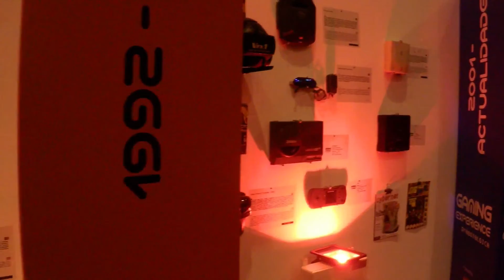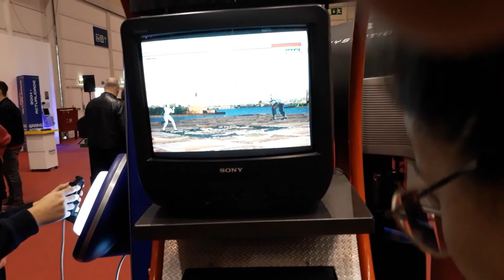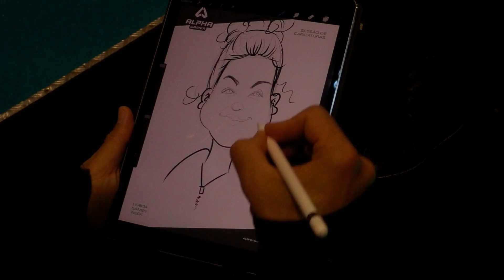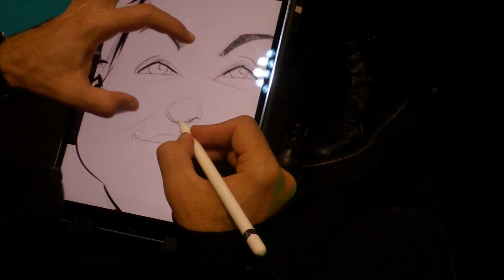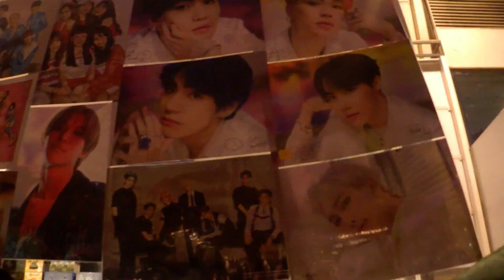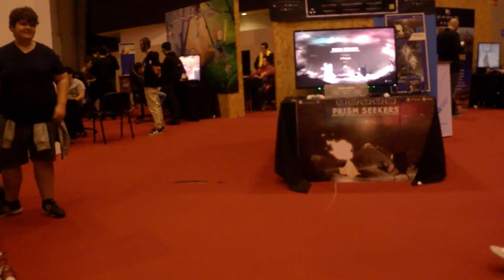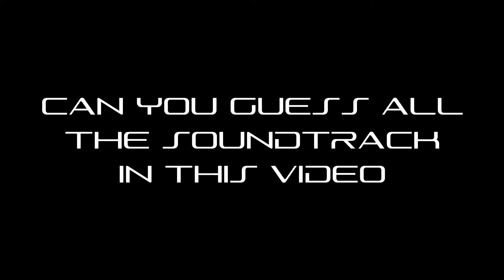GAMING MONTH IN PORTUGAL PT.2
Another gaming event, this time its the famous gaming event ever held in Portugal Lisboa Games Week 2019, this is the 6th year.

Outro evento de jogos, desta vez o famoso evento de jogos já realizado na Portugal Lisboa Games Week 2019, este é o sexto ano.